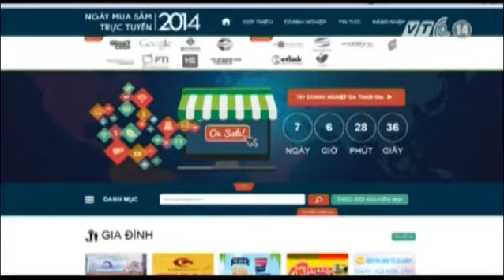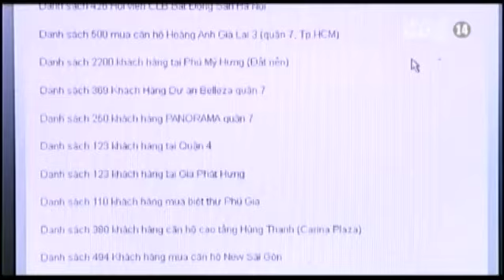VTC14_Hơn 800 chương trình khuyến mãi trong Ngày mua sắm trực tuyến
(Truyền hình VTC14) - Hơn 800 chương trình khuyến mãi trong Ngày mua sắm trực tuyến:
“Ngày mua sắm trực tuyến 2014” sẽ diễn ra vào 5/12/2014. Tính đến ngày 28/11, sự kiện Ngày mua sắm trực tuyến đầu tiên tại Việt Nam đã có sự tham gia của gần 800 doanh nghiệp cùng 800 chương trình khuyến mãi đa dạng.